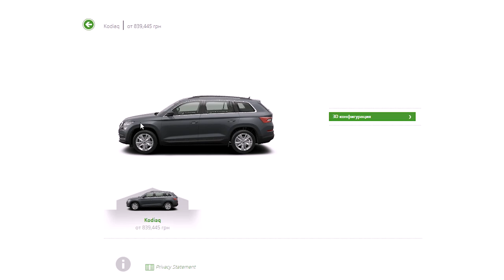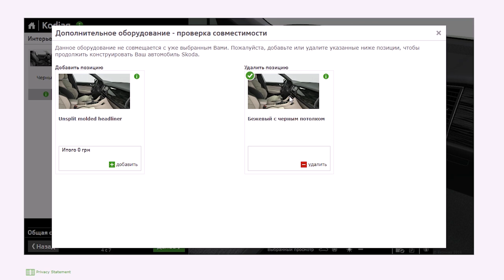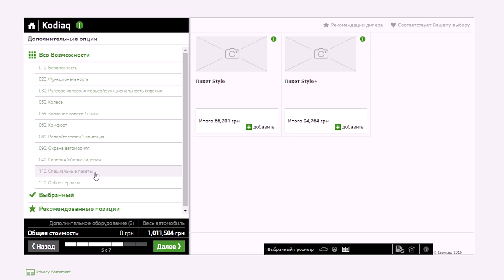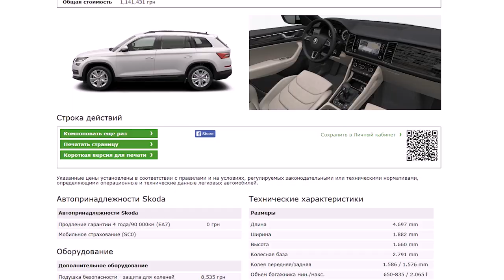Конфігуратор SKODA: створи свій ідеальний автомобіль в Автоцентр Прага Авто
З конфігуратором авто SKODA можна створити свій індивідуальний автомобіль з особливими характеристиками або додати додаткові опції в стандартні комплектації Шкода - для цього потрібно скористатися КОНФІГУРАТОРОМ АВТО SKODA . Юрій Руденко пройде з вами по всіх етапах замовлення авто у виробництво.

🔥 Для всіх, хто замовить автомобіль у Юрія після перегляду цього відео – фірмовий рюкзак у подарунок. Вимагайте. Номер телефону Юрія 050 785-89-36

Стандартні комплектації автомобілів Шкода у автосалонах є завжди.

ДИВИСЬ інші відео з SKODA KAROQ від дилерського центру Прага Авто та центру безпечного водіння Фізика руху: